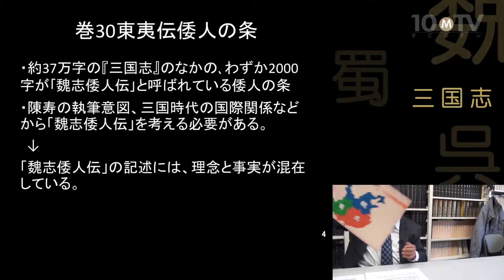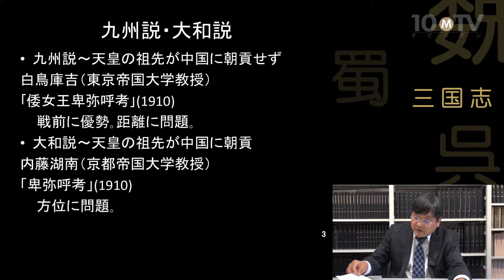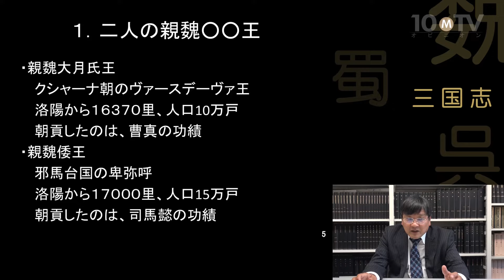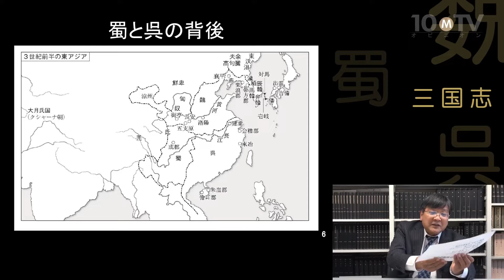『三国志』から見た卑弥呼～異民族の記録としては異例の『魏志倭人伝』｜渡邉義浩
陳寿の著した『三国志』をもとに邪馬台国、卑弥呼について考えていくシリーズ講義。『三国志』は、中国二十四史の中で倭国・邪馬台国についてどの異民族よりも字数を割いて記述している特異な歴史書だと、早稲田大学文学学術院教授・渡邉義浩氏は言う。なぜ陳寿は邪馬台国をこのように重視したのだろうか。（全3話中第1話）

出演者：渡邉義浩（早稲田大学文学学術院 教授）

テンミニッツTV『『三国志』から見た卑弥呼（1）『魏志倭人伝』の邪馬台国』より